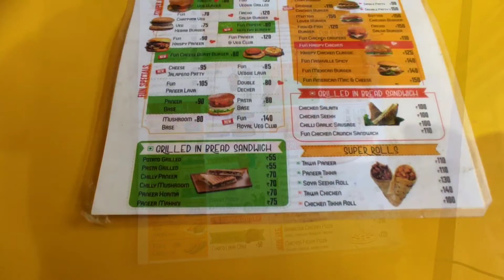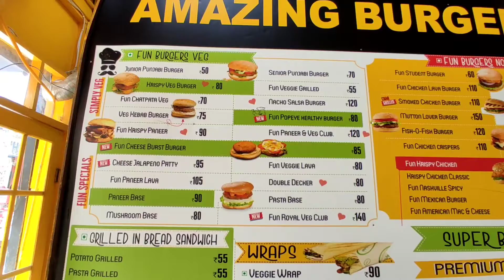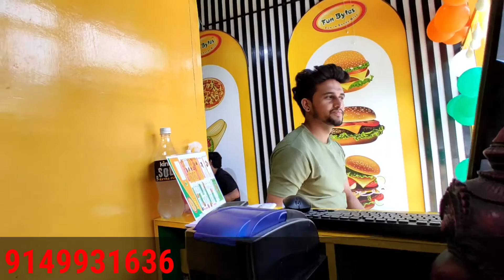Fun Bytes Ramban @shivamsingh55 | Ramban Jammu